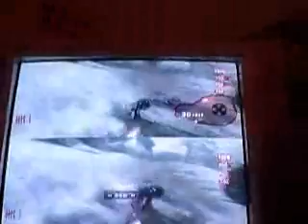Call of Duty Black ops : Zombies Call of The Dead Part 2